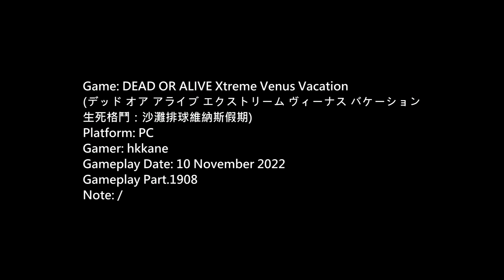DOA Xtreme Venus Vacation PC Gameplay P.1908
生死格鬥：沙灘排球維納斯假期)
Platform: PC
Gamer: hkkane
Gameplay Date: 10 November 2022
Gameplay Part.1908
Note: /